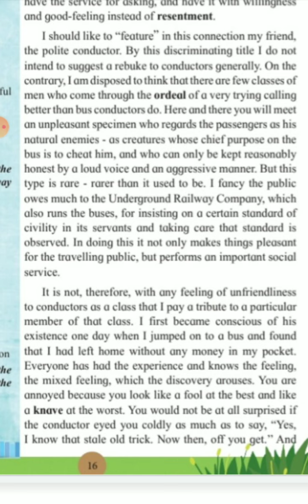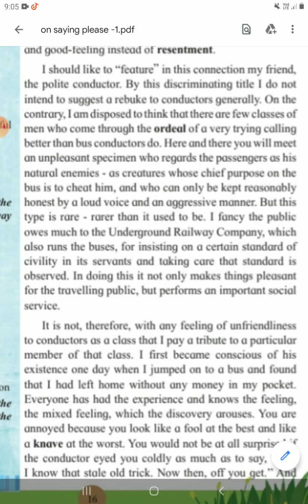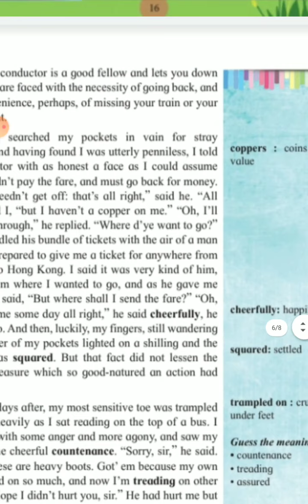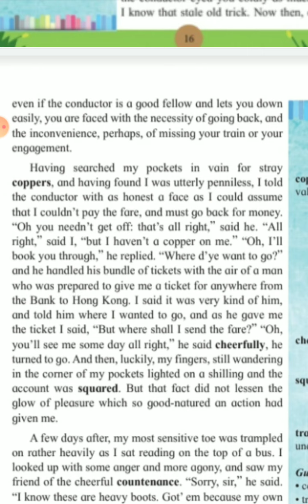Std-12 : Sub- English: Topic- 1.2 Video no- 06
Teacher Name-Megha Dhanawade